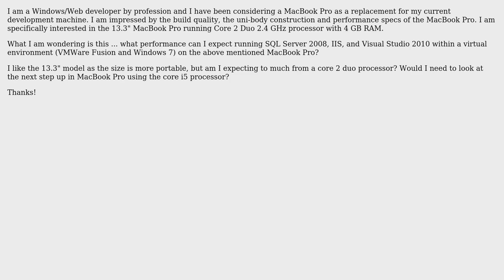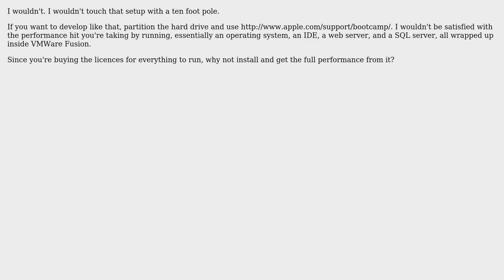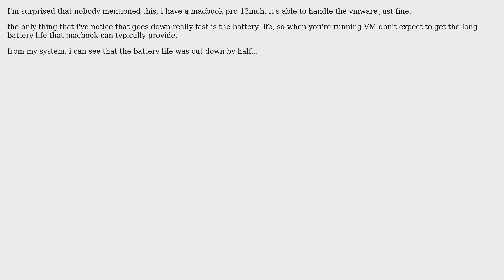MacBook Pro for Windows development via virtualization. Performance? (5 Solutions!!)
MacBook Pro for Windows development via virtualization. Performance?

With thanks & praise to God, and with thanks to the many people who have made this project possible! | Content (except music & images) licensed under CC BY-SA | Music | Images & others | With thanks to user webworm user Pimp Juice IT user melaos user Josh K user ggutenberg user Console user BinaryMisfit and the Stack Exchange Network Trademarks are property of their respective owners. You are responsible for your own actions.